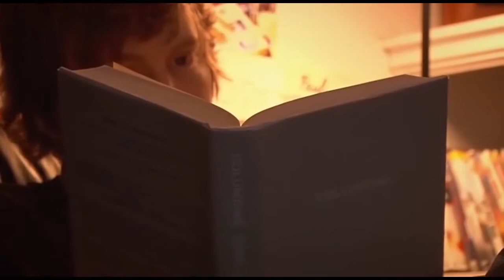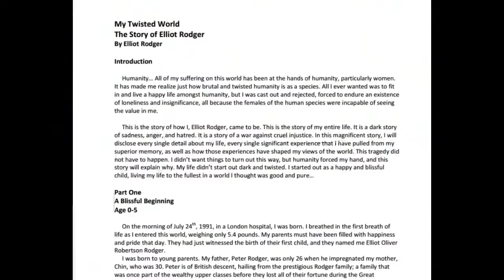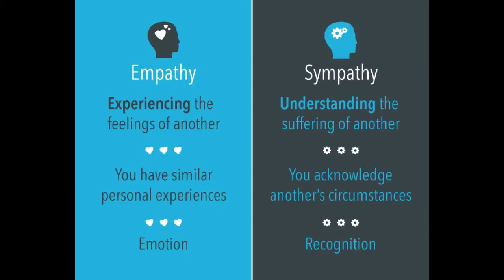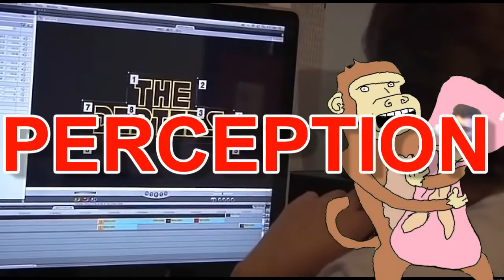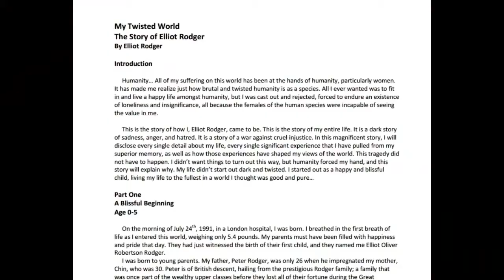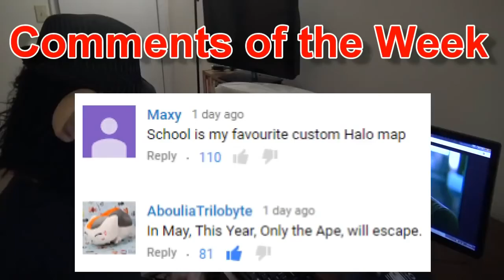The Dirties: Creating Sympathy for a Monster (reupload)